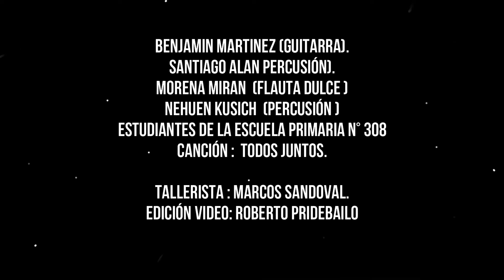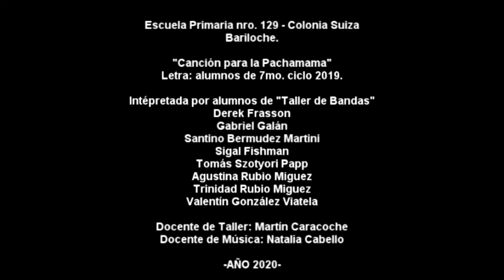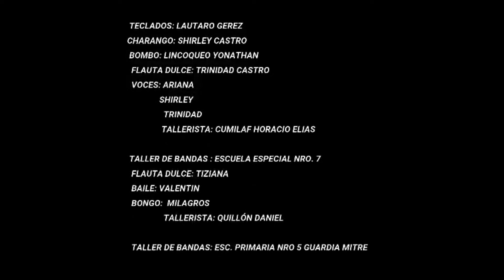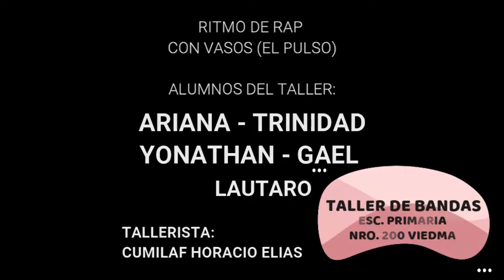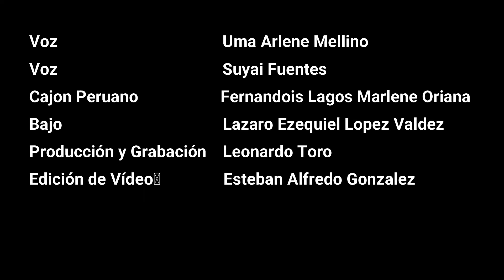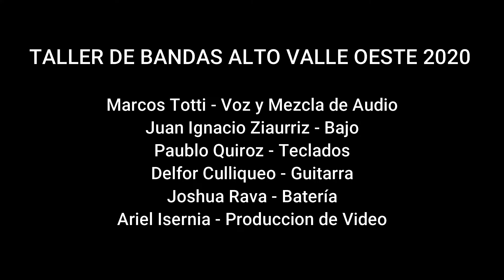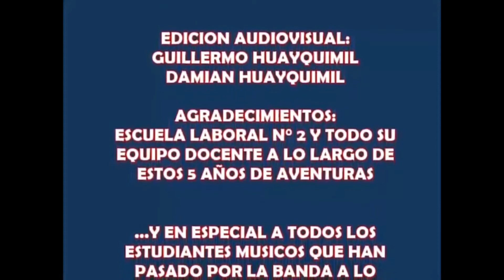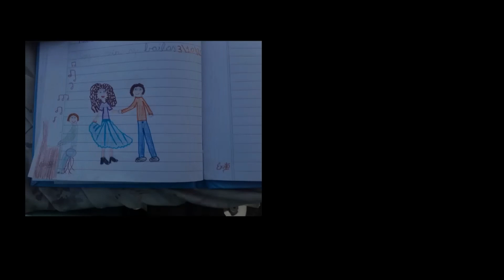Estreno! 3er Recital de Taller de Bandas y los Seleccionados del concurso A Rodar las Bandas